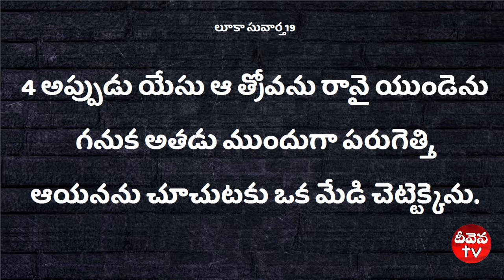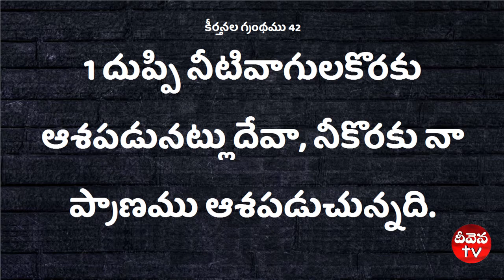100 Deevena Sandesalu || Pastor Solomon Raju garu